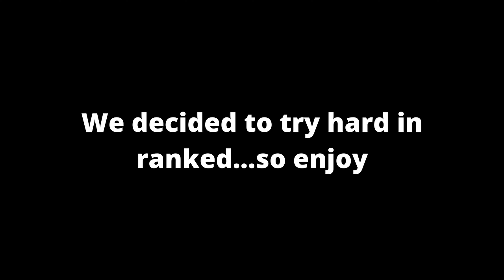Our road to copper! - RainbowSixSiege Ranked!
Outro music - Ehax - hold On To Me [Sped up] Remastered -